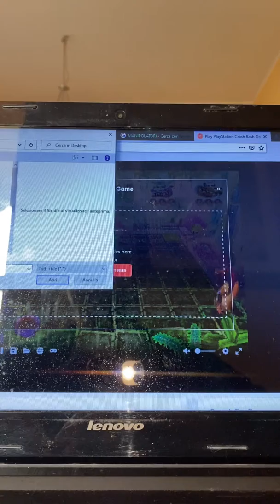CRASH BASH LIVELLO GHIACCIO